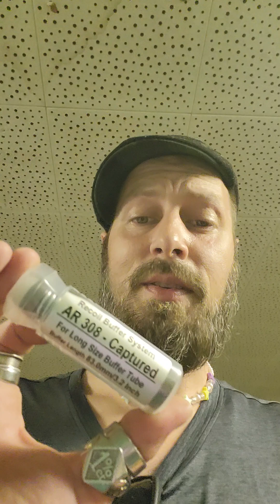science with Misha the cat 🐈